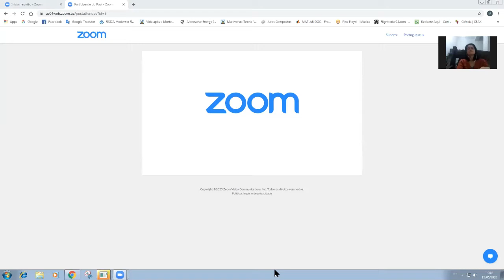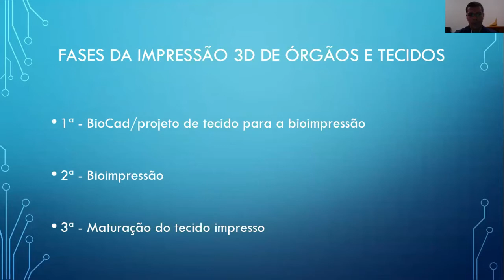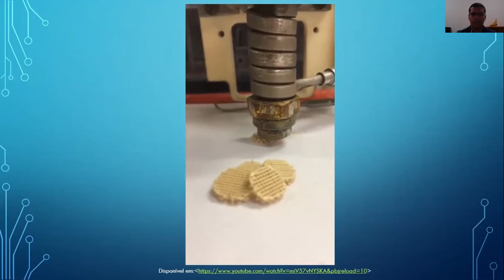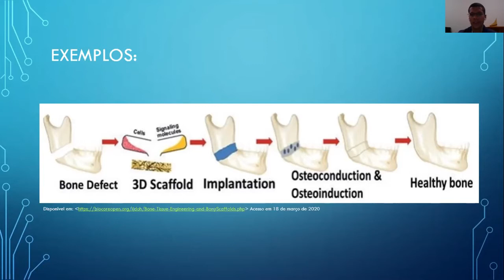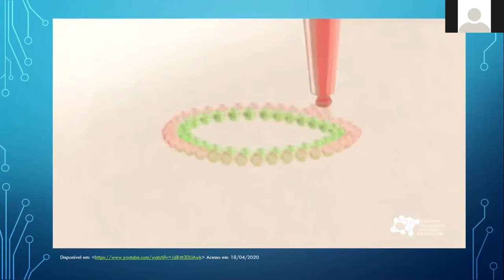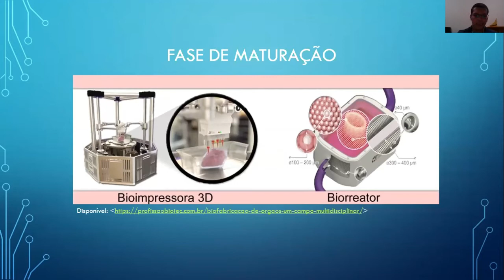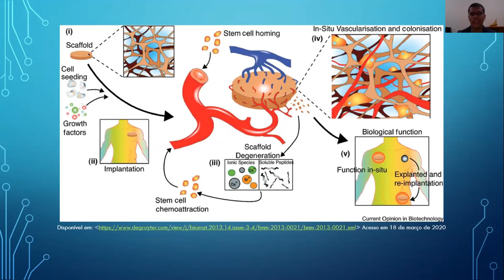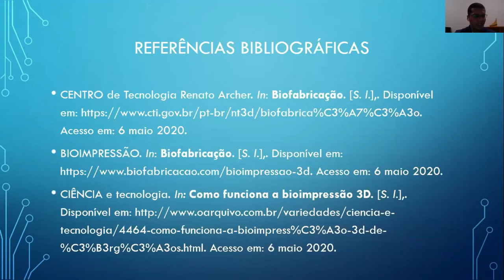Zoom Claudio Hansel Martins - Impressão de Órgãos 3D